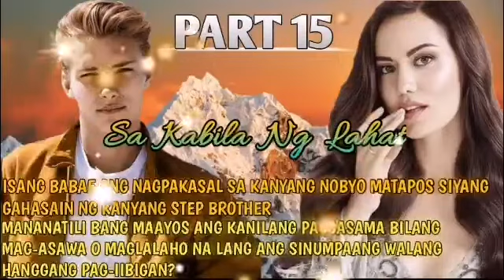Part 15: SA KABILA NG LAHAT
RELATED CHANNEL
Maharlika tv.
Kaalaman
Clarktv
Pinoy Mystery
Pinoy Mystery Channel
Tinagalog
Jevara PH
Tỉnig Ph
Bulalord
Gazebo
Sankayjanjantv
Munting Kaalaman
Kra Stories

TRENDING Topics
Bitag Official

Jamill
Agassi Ching
Jomar Lovena
Ivana Alawi
Raffy Tulfo
Zeinab Harake
Congtv
Brusko Bro's

Choox tv
Akosidogie
ML DiscipleGaming